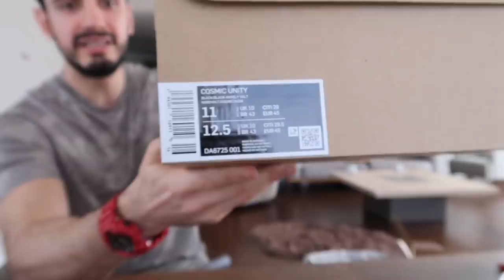ÇÖP AYAKKABI ALDIM ! NİKE SON TEKNOLOJİ BASKETBOL AYAKKABISI ! COSMİC UNİTY KUTU AÇIMI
nike basketbol cosmic unity çöp çöpten üretilen son teknoloji basketbol ayakkabısı kargo kutu açımı sizlerle, anthony davis in giydiği ayakkabı nike cosmic unity